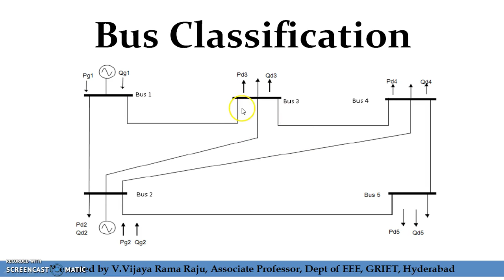Bus Classification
Classification of Buses in Power system for Load flow studies in Power system analysis.